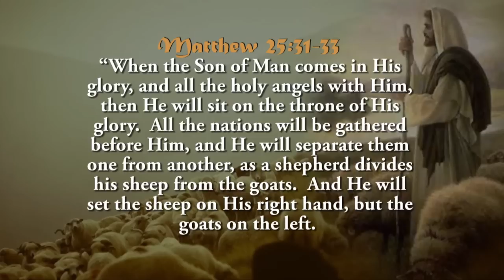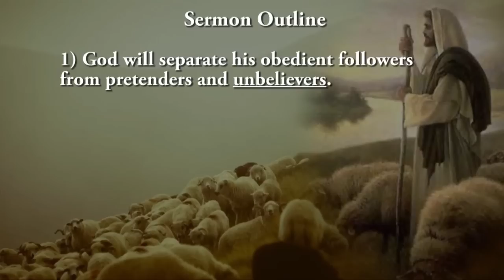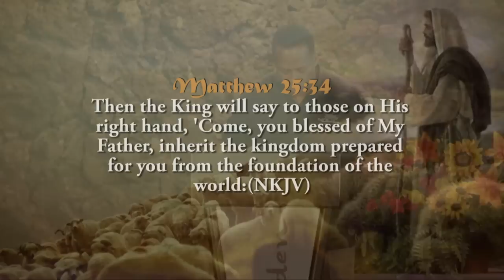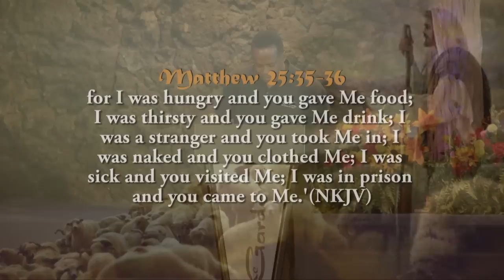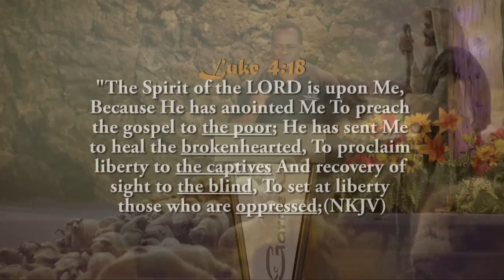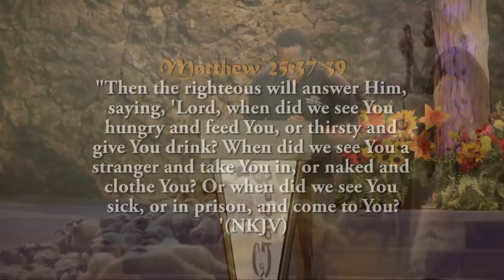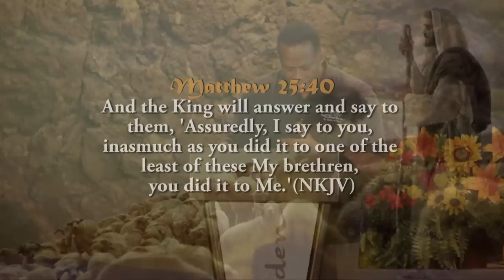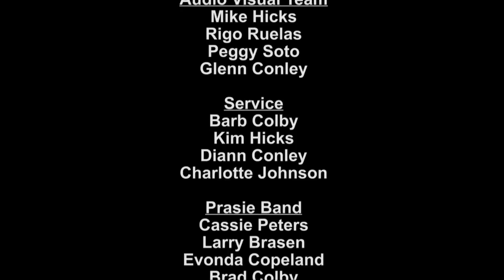Dr Gene James- Are You a Sheep or Goat?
Matthew 25:31-33 31"When the Son of Man comes in His glory, and all the holy angels with Him, then He will sit on the throne of His glory.  32All the nations will be gathered before Him, and He will separate them one from another, as a shepherd divides his sheep from the goats.  33And He will set the sheep on His right hand, but the goats on the left.
1 God will separate his obedient followers from pretenders and unbelievers
2 The real evidence of our belief is in our actions.
3 What we do for others demonstrates what we really think about Jesus.
The point of this parable is not the who, but the what. The focus of this parable is that we should love every person and serve anyone we can. Such love glorifies God.